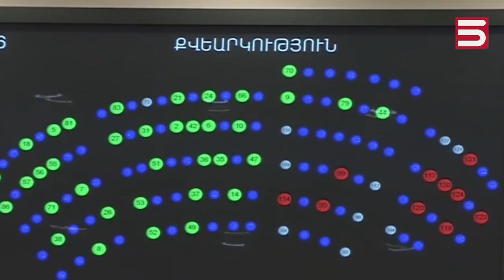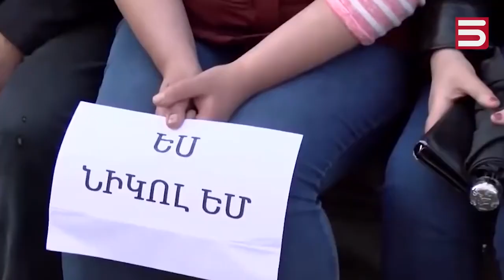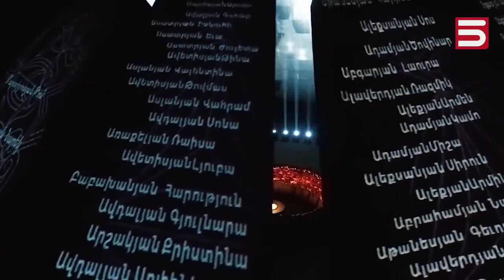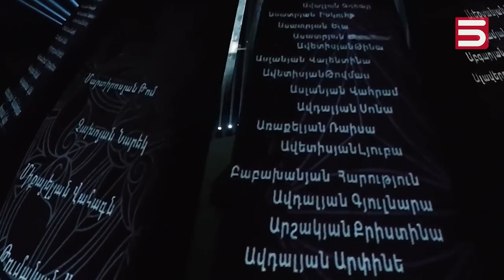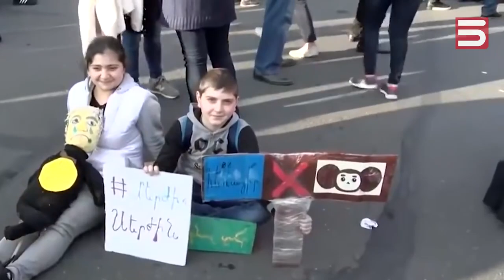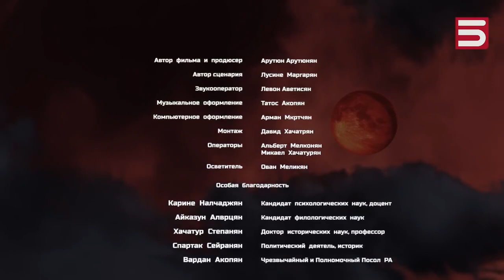АРКАДИЙ МЕЛКОНЯН:ТО О ЧЕМ Я ГОВОРИЛ!!! КТО ПАШИЕВ?(ПАШИНЯН)! ВСЕ ОБРЯДЫ НА ЛИЦО! OLD FRIENDS NEWS